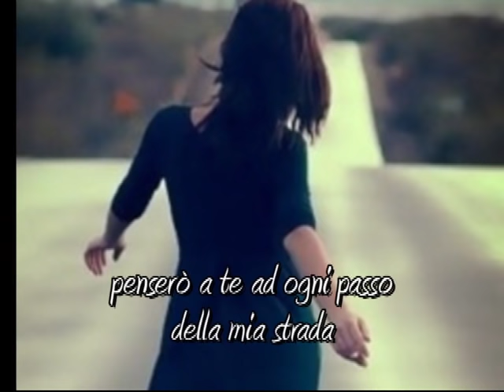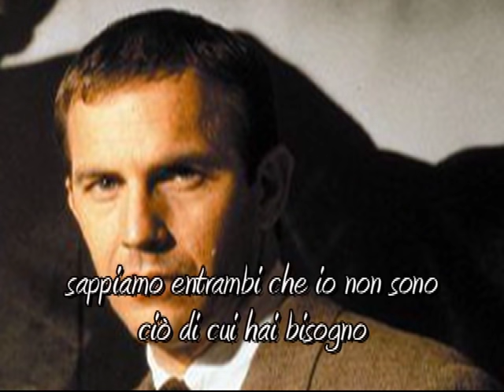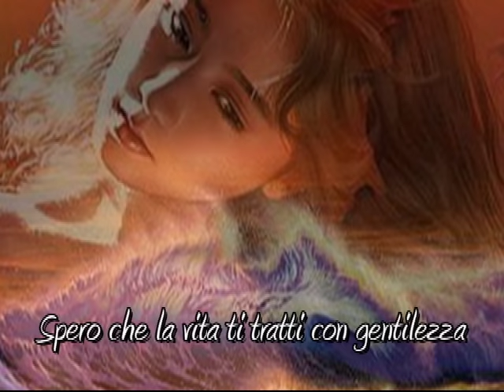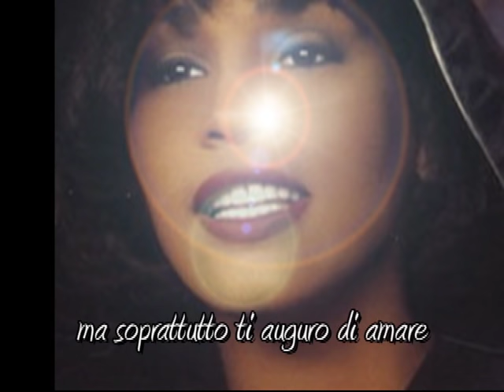Whitney Houston - Will Always Love You - Traduzione in italiano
In ricordo di Whitney Houston